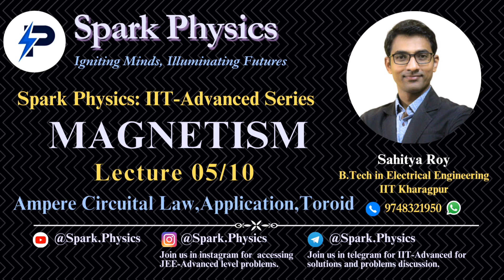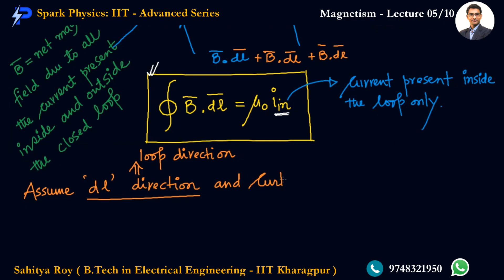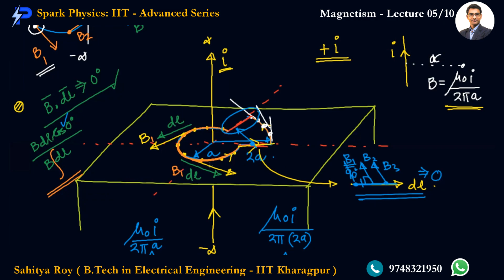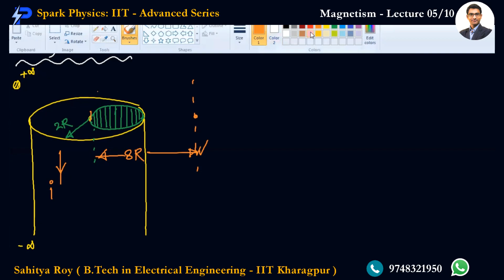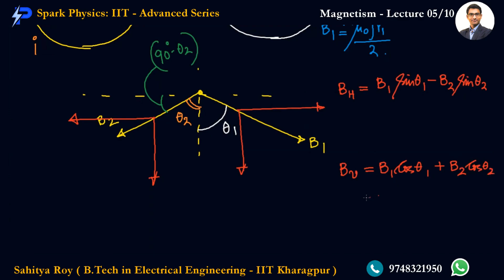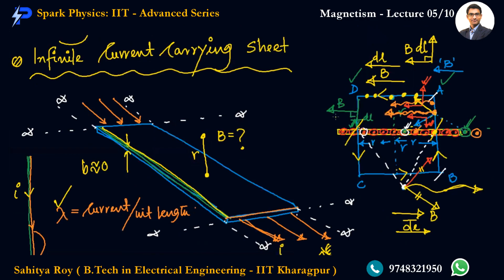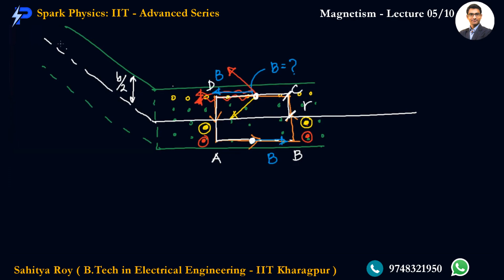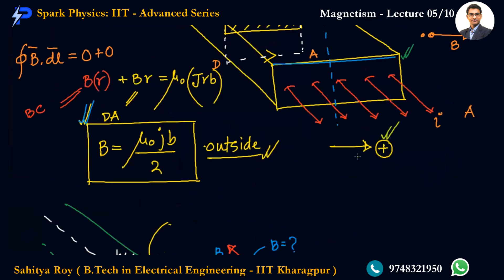Magnetism Lecture 05/10 | Spark Physics : IIT-Advanced Series | Class XII | Sahitya Roy(IIT KGP)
🎯 Topic : Ampere Circuital Law,Application,Toroid

🤔📚👉 Ask your Doubts:
✔️📚👉 Get Notes Here:
✔️📚👉 Chapter-wise Practice Papers:

✔️ Topic Name: Magnetism ( Lecture 05 of 10 ) : Ampere Circuital Law,Application,Toroid